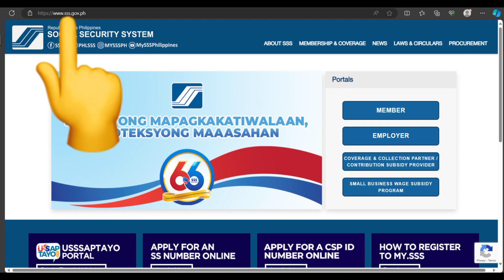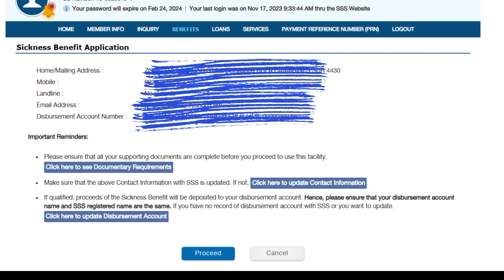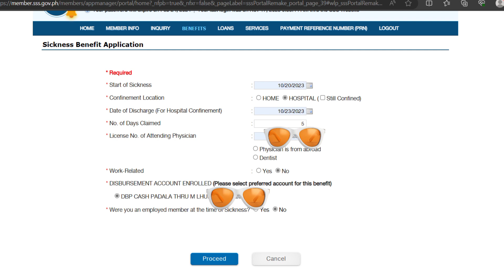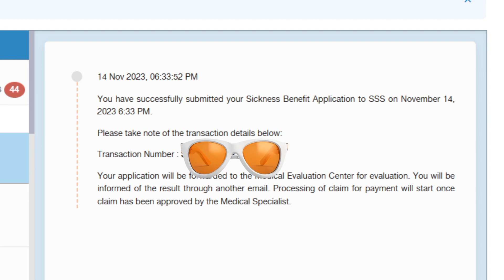HOW TO APPLY FOR SSS SICKNESS BENEFITS ONLINE?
How to apply for SSS sickness benefits online will be shown to you on this video only here @CherryBoterPH